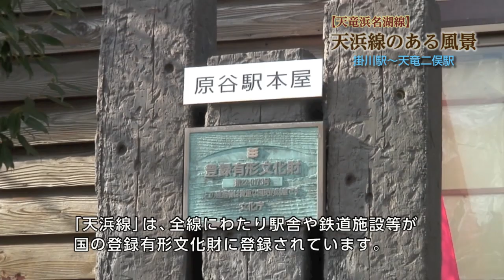天浜線のある風景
「天浜線」の愛称で親しまれている天竜浜名湖線は、掛川市の掛川駅から浜松市天竜

区の天竜二俣駅を経て、湖西市の新所原駅の間を走っています。また、全線にわたり

駅舎や鉄道施設等が国の登録有形文化財に登録されています。車両を進行方向に向け

るための回転式の設備「転車台」や「扇形車庫」は全国的にも貴重な鉄道遺産です。

ふじのくにの魅力　静岡県広聴広報課